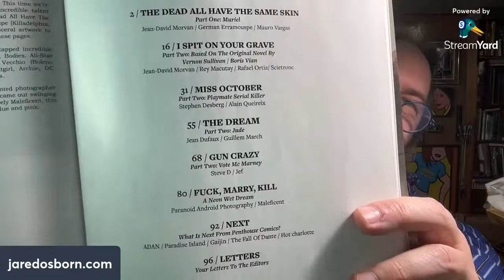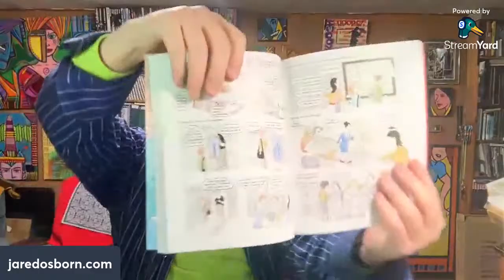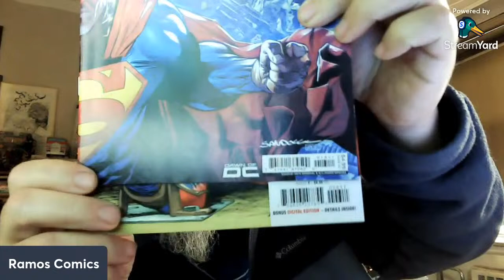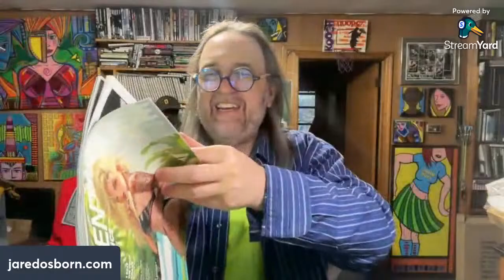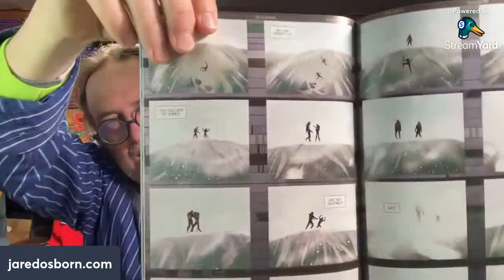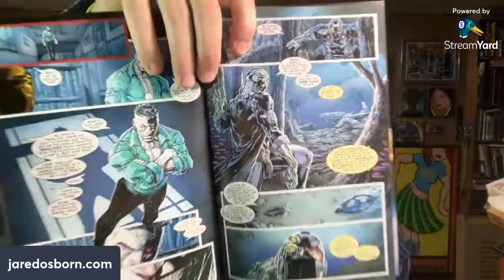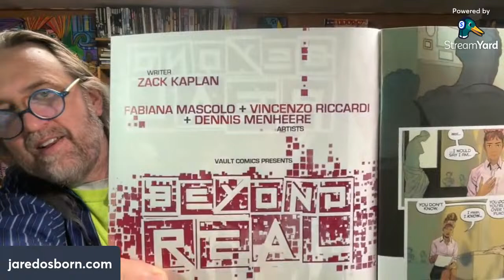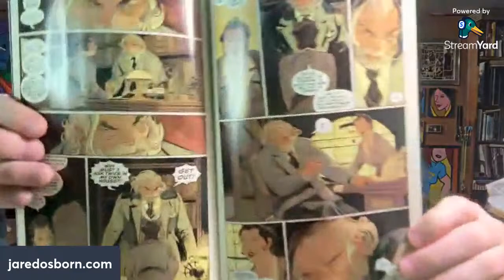Cavern of Chaos 55.72 - Comic Books and Comic Book Paraphernalia Talk!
Wilson, Paulo, and a 72% chance of Chris Giarusso being with us tonight!